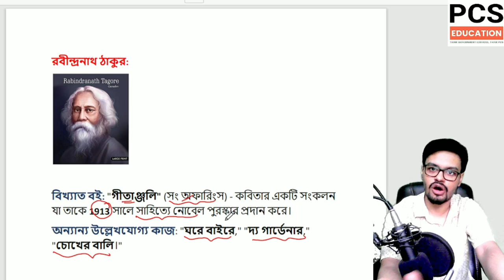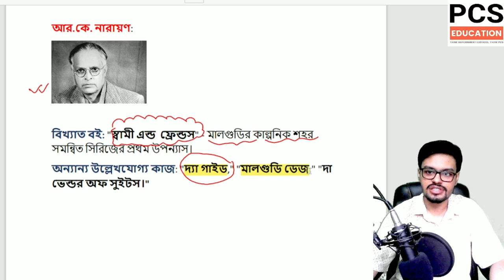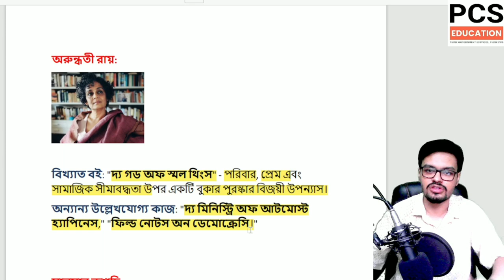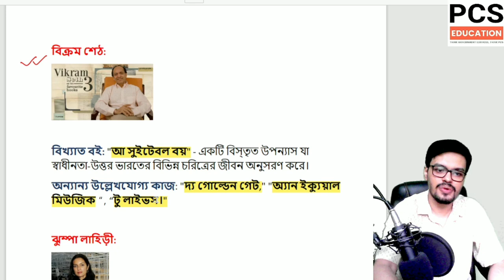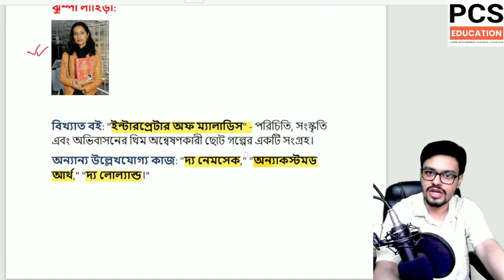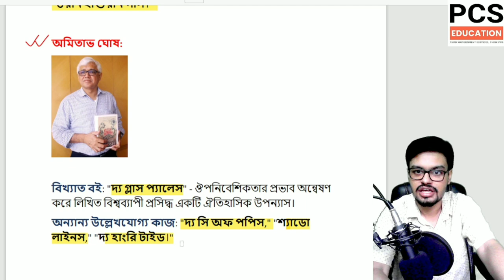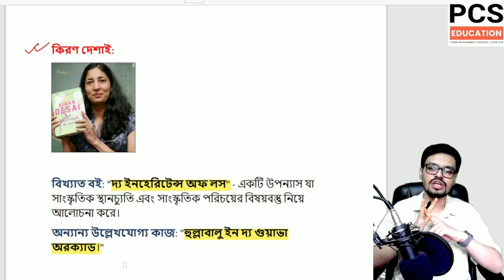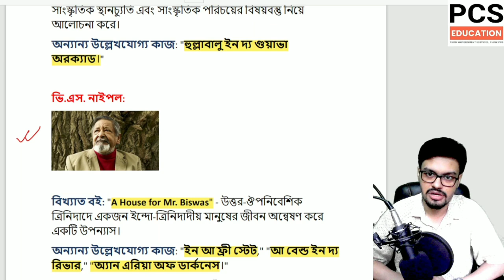Food SI Static GK Class | Indian Writers and their Books in Bengali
Food SI Static GK Class | Indian Writers and their Books in Bengali | Part 1

In this video we are going to learn about the "Static General Knowledge / Static GK

💢Food SI এর প্রস্তুতি,Best Guidance আর Best Books এর সাথে .
[A] Food SI Full Course ( Video Recorded Classes + 10 copies pdf books )
[B] Food SI Only Notes (10 copies pdf books only )
[C] Food SI Mega Mock Test Series (300 mock test)
[A] Food SI Full Course 👇
* Class Mode : Online Recorded
* Class হবে : Telegram Channel এ
* Number of Teachers : 5
* Course Covers : Full Syllabus
           1) Recorded Class
           2) All Pdf Books
           3) Pdf Notes
           4) Weekly Mock
           5) Monthly Mock
           6) Final Mock
* Course Validity : Lifetime
*Course এর Strategy Book + রুটিন

Full Course Fees : 2000/- ❌
আজ Offer চলছে: 999/- ✅
[B] Food SI Only Notes 👇
যদি আমাদের Food SI GK  Special Pdf Notes নিতে চান ( 10 Pdf Books : History,Indian Freedom Struggle ,Indian Geography, West Bengal Geography, Physics, Chemistry, Biology ,Polity , Economics, Static GK )

10 Pdf Books Price : 1200/- ❌
আজ Offer Price : 599/- ✅

[C] Food SI Mega Mock Test Series :

Chapterwise Mock Test : 251 টি
Subject wise Mock Test : 26 টি
Food SI Full  Mock Test : 23 টি

Total Mock Test = 300 টি

Mock Test হবে Telegram Channel এ Pdf Question Paper and Pdf Answer Script দেওয়া হবে। Question Paper Bengali Version.

📌Only Mock Test Fees : 299/- ✅

To Get our Course and Payment Detail

[Plz Do Not Call , Only Serious Aspirants WhatsApp us ]